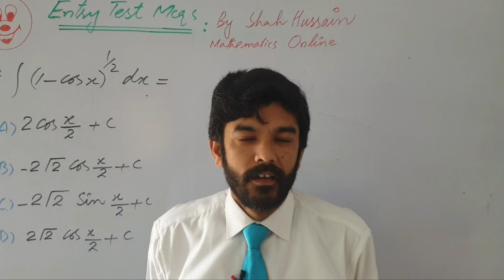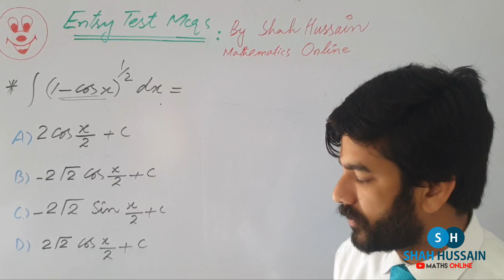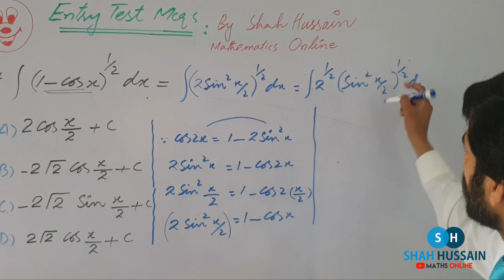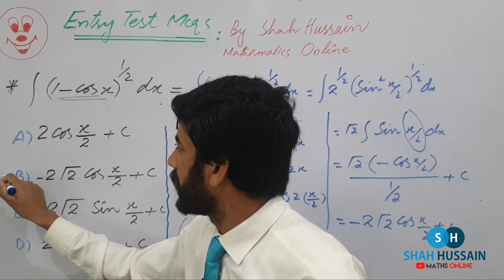Lecture #88 | Entry test Mcqs | Giki |PIEAS| NUST|FAST | TAXILA| UET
About This Video unit # 1 :
00:00 introduction of channel"Shah Hussain maths online"
00:09 Assalamu Alaikum my dear students myself Shah Hussain welcome to my channel ""shah hussain math online""
00:17 today I am going to discuss with you very important e-cat tricky MCQs related to integration
Thanks

Thank you so much guys for wishing my birthday😊😊❤❤
It gives me immense pleasure for your valuable suggestions and comments.